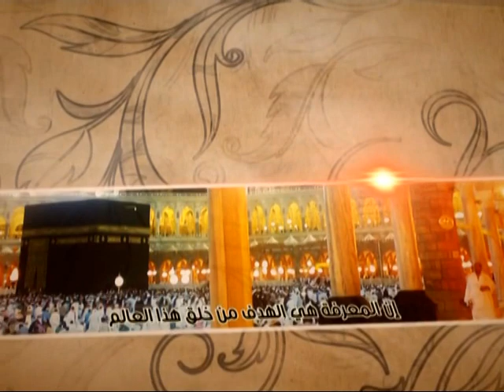العبقات - مشكلة التمني - آية الله الفقيه السيد محمد رضا الشيرازي رحمه الله